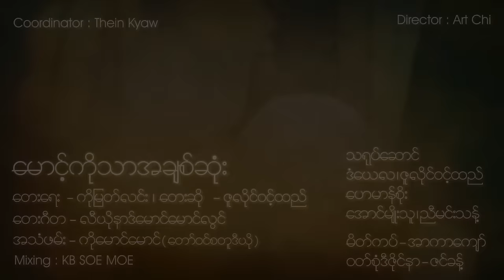ဇူလိုင်ဝင့်ထည် - မောင့်ကိုသာအချစ်ဆုံး (Official MV)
Song - Maung Ko Thar A Chit Sone (မောင့်ကိုသာအချစ်ဆုံး)
Artist - Zuly Wint Htal (ဇူလိုင်ဝင့်ထည်)
Composer - Ko Myat Lin (ကိုမြတ်လင်း)
Band - Leonard Maung Maung Lwin (လီယိုနာဒ်မောင်မောင်လွင်)